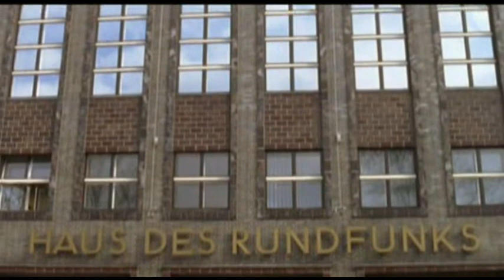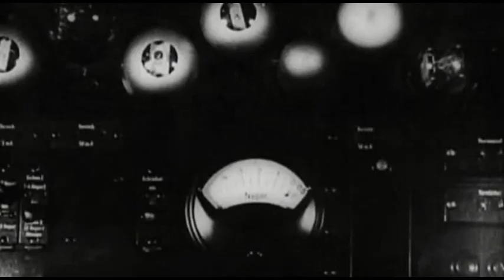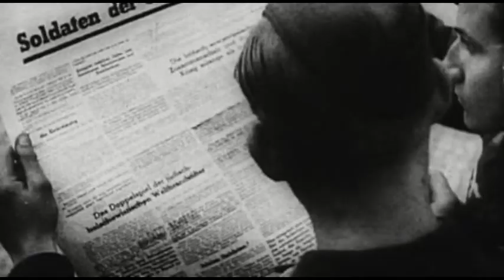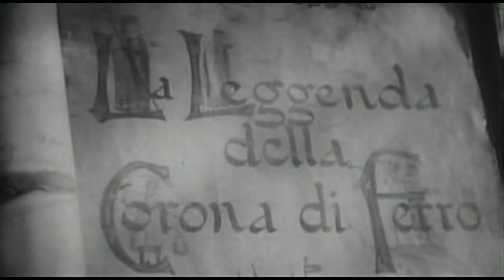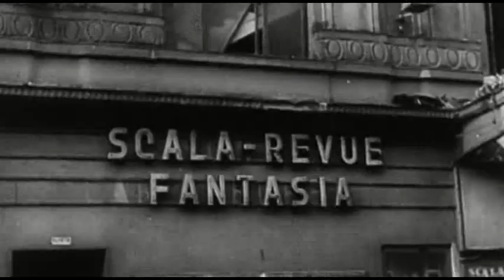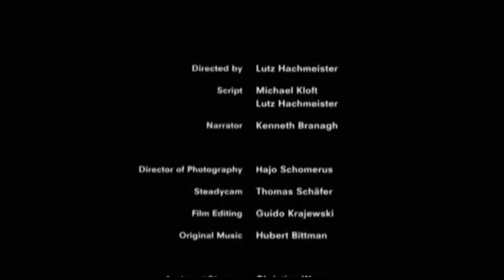The Goebbels experiment (Diary of a Nazi) part 2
The second part of this documentary is the result of 10 years of work by director Lutz Hachmeister in which he managed to combine images and quotes to create "The Gobbels experiment".